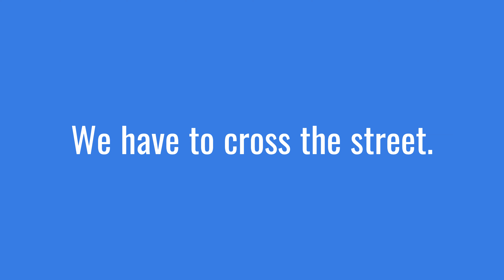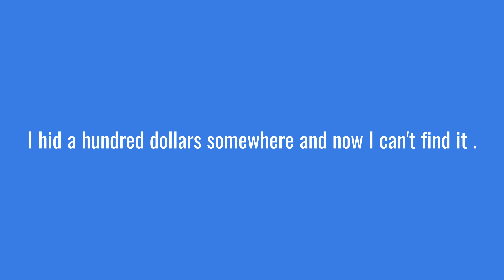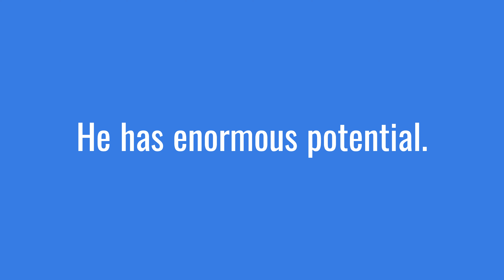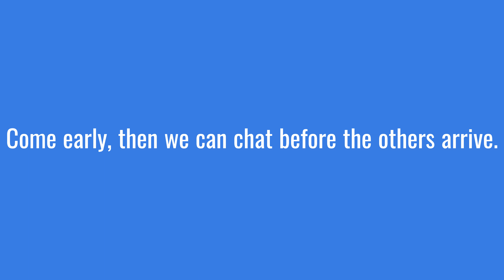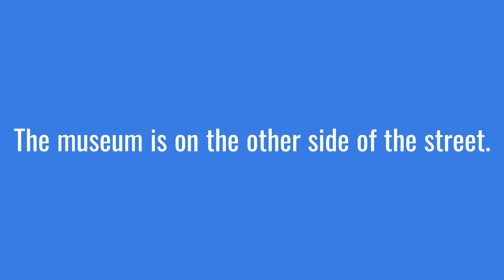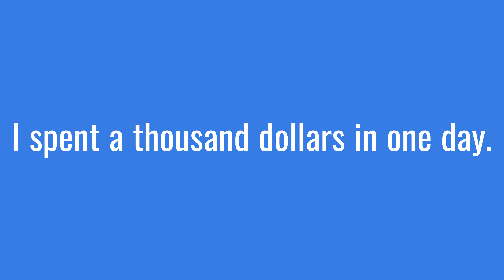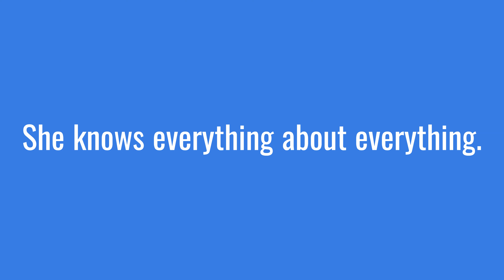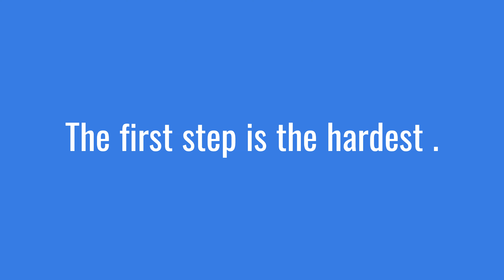American english Phrases for intermediate many different speakers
I hope that I can return to the United States one day.
Where can I exchange my dollars to euros ?
We have to cross the street.
It's not allowed.
We have to look after the Earth.
Look at this beautiful view !
I want to make a quick stop before we go.
I'm happy to accept this ….
I don't want to go out tonight.
I couldn't sleep last night.
What date is it today ?
I don't know whether it's the truth or not.
He was born in nineteen ninety.
I'm in contact with many people from my school.
I met him during my trip to Spain.
I hid a hundred dollars somewhere and now I can't find it .
It's your turn to wash the dishes .
That's the best news we've had all year .
What's the purpose of this project ?
I caught a cold, and now I have a runny nose .
He speaks French with an American accent .
Thanks to my promotion my monthly salary has increased.
Would you like to order something else ?
Our kids all go to the same school.
He has enormous potential.
My interests are very different from yours.
I spend too much money on things that I don't need.

What's the speed limit here ?
Come early, then we can chat before the others arrive.
I worked as the marketing manager.
That was the worst movie I have ever seen.
He has a unique face.
We have to turn left after the first traffic light.
My cat isn't fat, he's just round.
Usually animals are afraid of  fire.
Four hours of sleep is not enough.
He has a good reputation as a businessman.
We have to be honest with each other.
The museum is on the other side of the street.
My sister studies law.
I had a great workout last night.

We studied Russian instead of English.
My children play computer games all day long .
The first guests get here at eight.
Hey honey! You're looking really beautiful today !

Last summer we went to Russia.
That's the oldest woman in the world.
I spent a thousand dollars in one day.
We put together the table that we bought yesterday.
They provide a good security system.
I finished putting together my things for the trip.
You'll soon get used to the local weather.
Count until thirty.
We were walking along the river .
It'll take time before it's totally finished.
I misunderstood you last time.

I'm starting to feel better already.
Some drugs contain a little alcohol.
She raised her hand because she wanted to say something.
What's your position in the company ?
I thought that you were sleeping.
My girlfriend often cuts my hair.
She knows everything about everything.
We knew something had happened.
In my opinion that's an interesting subject.
What is happiness to you ?
My brother is looking for a job.
It's too hot. I prefer to stay inside.
I didn't hear anything. Could you explain it to me one more time ?
Where have you been lately ?
The first step is the hardest .